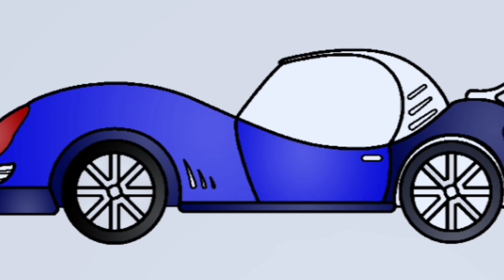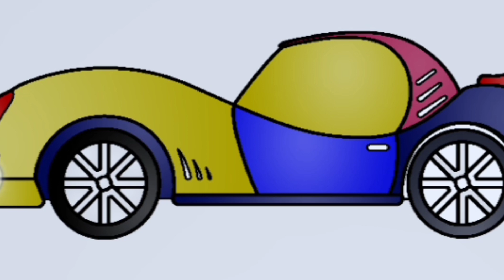Kids colour Painting 🎨🖌️ on car//TomvideoKashif431